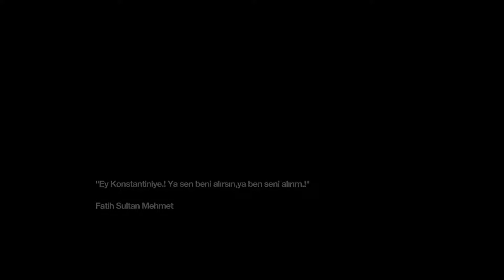Remember Me Türkçe altyazı Part 2 (Part 4)